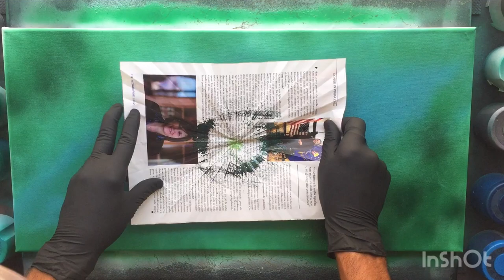Green Dragon Eye - SPRAY PAINT ART BY Stex82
Here we are my fantastic YouTubers, in today's spray painting video I made the green dragon eye , and soon I will also do other colors ;-)Good vision!